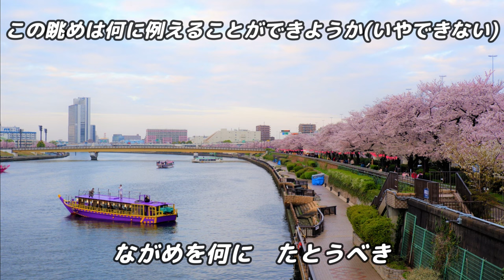【パート練習用】花 (滝廉太郎) / 全パート (混声合唱)【歌詞・意味付き】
練習やテスト対策、ハモリ等にお使いください✨

この曲を歌った思い出や、これから歌う意気込みをコメントで教えてください😊

学生時代に歌った歌、これから歌うかもしれないクラス合唱200曲を配信していきます✨

春のうららの　隅田川
のぼりくだりの　船人が
櫂（かい）のしづくも　花と散る
ながめを何に　たとふべき

見ずやあけぼの　露（つゆ）浴びて
われにもの言ふ　桜木（さくらぎ）を
見ずや夕ぐれ　手をのべて
われさしまねく　青柳（あおやぎ）を

錦おりなす　長堤（ちょうてい）に
くるればのぼる　おぼろ月
げに一刻も　千金の